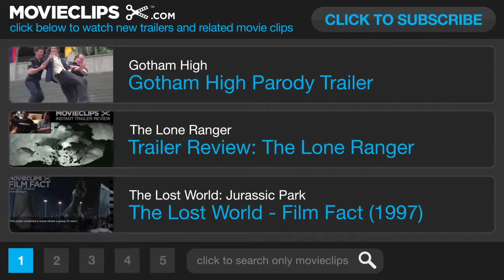The Host 2 Featurette 2013 Korean Monster Movie HD